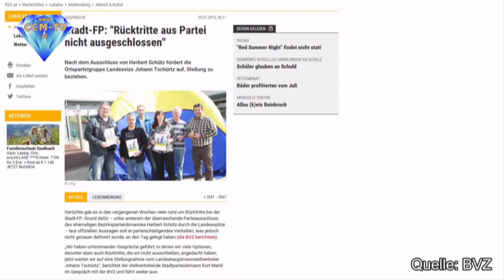5. 8. 2015 - Wochenrückblick Burgenland - CCM-TV.at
mit Sylvi Doren

Themen der Woche:
1.)  00:00 Digitalfunkmast in Zagersdorf
2.)  02:54 Ruster goldene Weinwoche
3.)  08:10 LH-Stv. Tschürtz über Asyl
4.)  08:41 Baustelle Bahnstraße, Mattersburg
5.)  09:17 FPÖ gegen BVZ Bericht
6.)  14:51 LH-Stv. Tschürtz in Deutsch Tschantschendorf
7.)  19:26 EU-Straßenbauprojekt Österreich-Ungarn
8.)  20:14 LH Niessl, Schulbauoffensive
9.)  21:13 LR Dunst, Lern Gern
10.) 21:55 FPÖ, SPÖ Reaktionen auf Mandatarwechsel von Stronach zur ÖVP
11.) 23:35 Polizei News
12.) 23:59 Veranstaltungshinweise

© CCM-TV.at
nicht erlaubt.